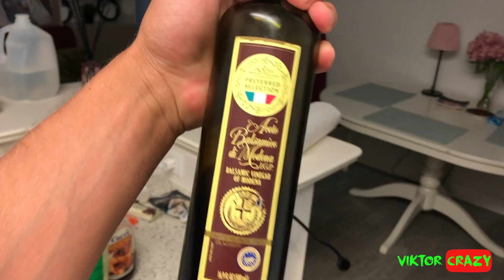Crazy Shampoo Prank On Girlfriend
GUYS TURN NOTIFICATION ON , FOR CHECK NEW VIDEO FIRST !!!